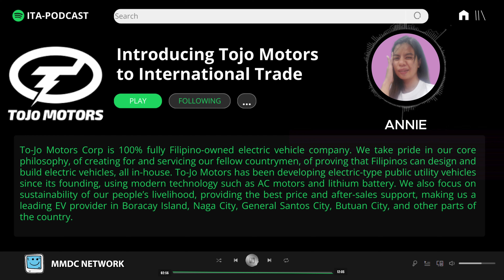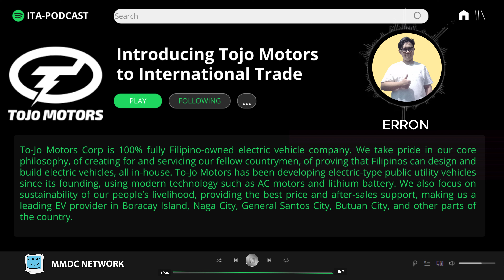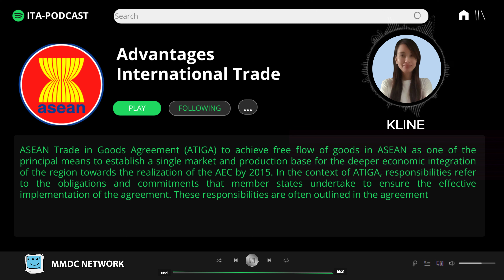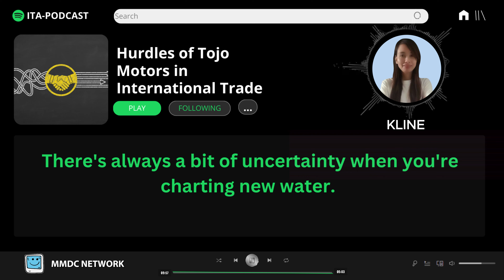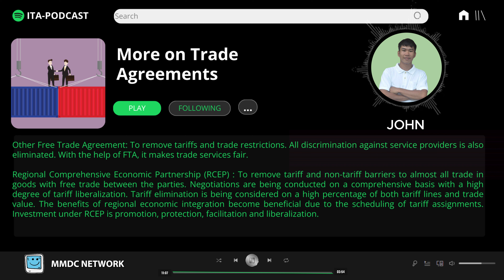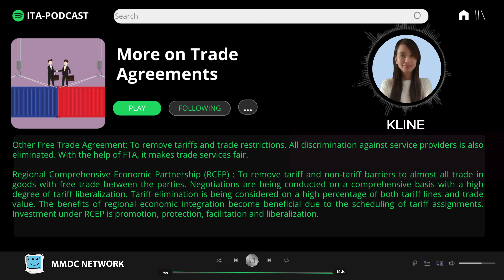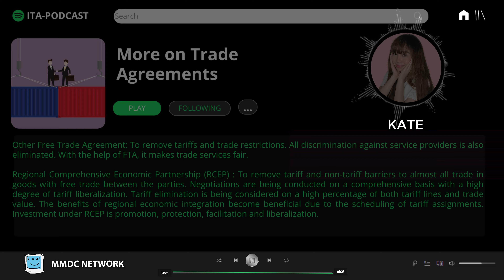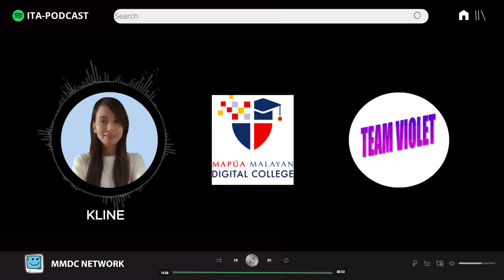INTERNATIONAL TRADE AGREEMENTS PODCAST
MAPUA MALAYAN DIGITAL COLLEGE

Hey there, fabulous listeners! Get ready for an electrifying episode as we dive into the world of international trade and micro-enterprises.

Buckle up because we're about to chat with the folks from ToJo Motors, the go-getters in the global automotive industry specializing in electric vehicles.

Let's talk shop, or should I say charge stations! ToJo Motors, hailing all the way from Laguna, Philippines, has a game-changing plan. They're looking to transform their warehouse into a charging and swapping station, and they've got their eyes set on a fleet of over 200 E-Jeepneys!

It's time to bring the power of EVs to the masses with Erron, Kate, Annie, and John!